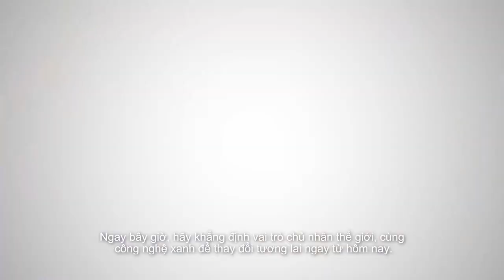Trailer - Cùng tưởng tượng tới một Thế giới (phần 2) - Hitachi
Hitachi cam kết hỗ trợ bền vững, tiến bước cùng ASEAN hướng tới hiện thực hóa vì một tương lai xanh.

Bây giờ là thời điểm để thay đổi. Hãy cùng tìm hiểu trong video này xem Hitachi đóng vai trò như thế nào trong việc trở thành nhà cung cấp giải pháp quan trọng hàng đầu và mở đường cho việc thúc đẩy quá trình chuyển hóa xanh ở ASEAN.